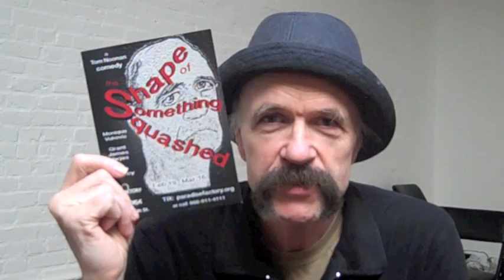FAB Minute: Tom Noonan of The Paradise Factory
FAB Minute with playwright/director/sound designing extraordinaire Tom Noonan gives us the scoop on the source material for his latest project The Shape of Something Squashed.